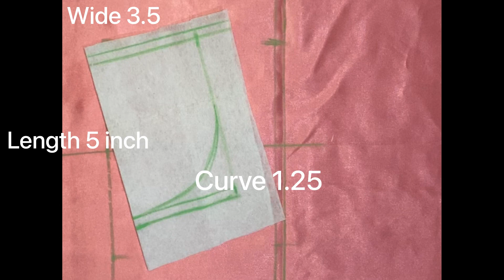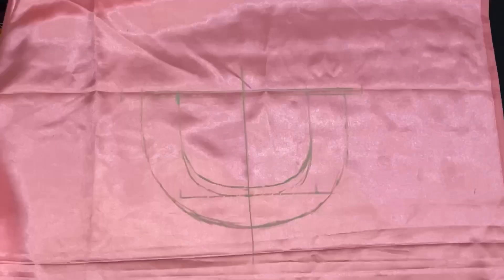How I easily drawing neck for handwork|വർക്ക് ചെയ്യാൻ തുണിയിൽ Neck വരക്കുന്നത് കണ്ടാലോ|easy method